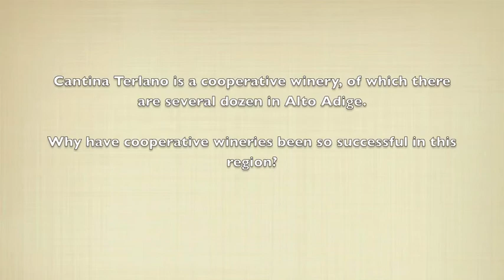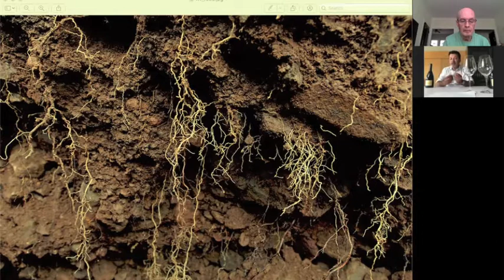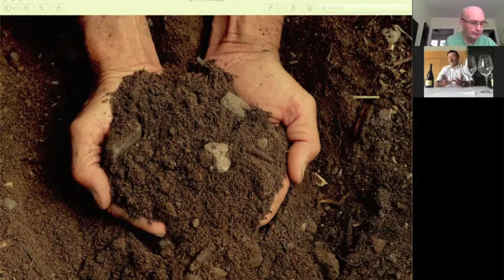Cantina Terlano - Alto Adige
Klaus Gasser of Cantina Terlano talks about the winery's history and discusses several current releases, including the Vorberg Pinot Bianco, Quartz Sauvignon and the Greis Lagrein.